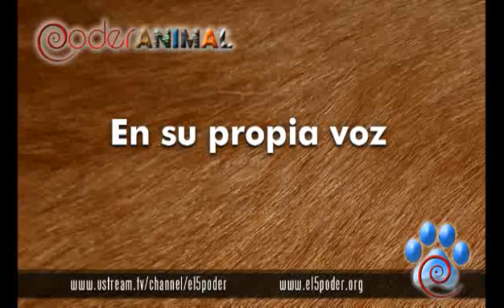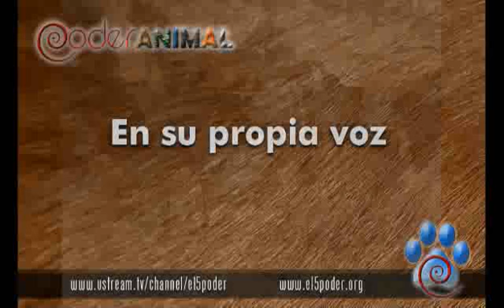Poder Animal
Espacio dedicado a difundir la protección, la adopción, cuidado y respeto hacia los animales.